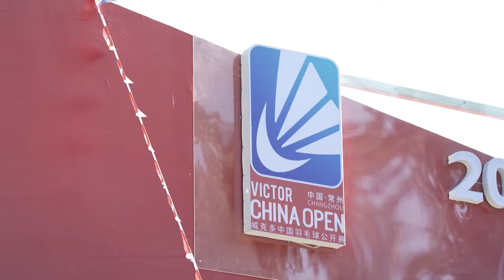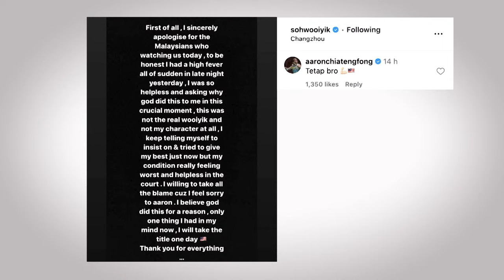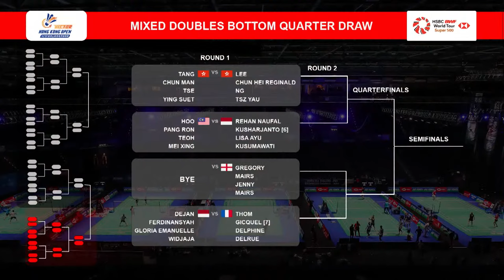Badminton Weekly Ep.34 | From China to Hong Kong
We’re delighted to have Kirsty Gilmour with us today to discuss ChinaOpen2023’s best moments and what to anticipate next at HongKongOpen2023.